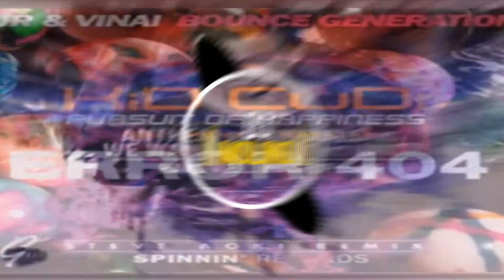Pursuit Of Happiness vs Error 404 vs Bounce Generation (Martin Garrix Mashup)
Mi TikTok